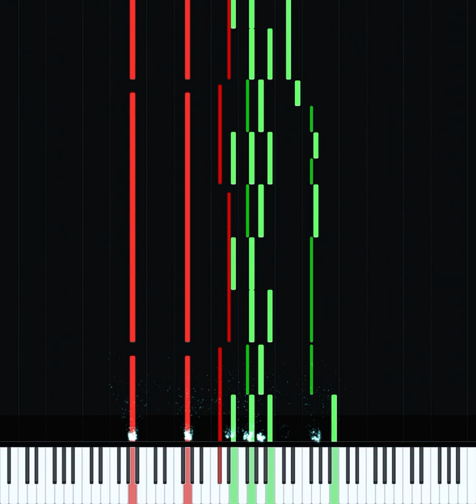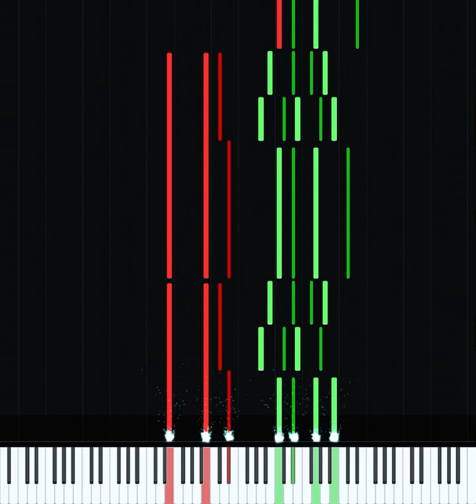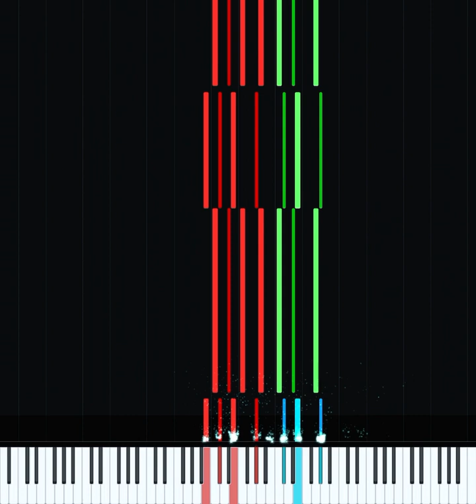Holst - Neptune, the Mystic (from The Planets) - Piano Tutorial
🌝 A mystical, mysterious planet. 🌚